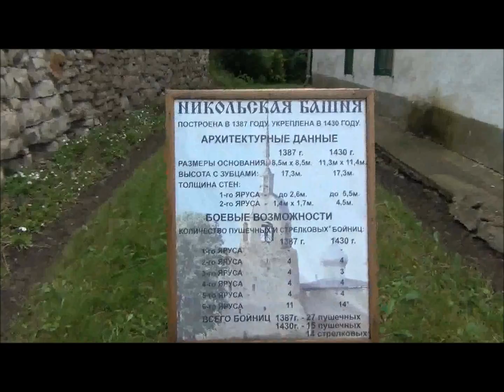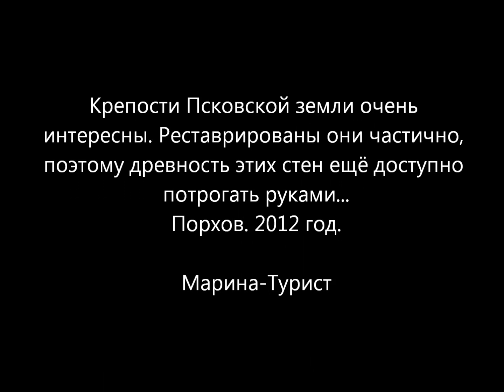Порховская крепость. Поездка 2012 г.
Псковская область. Крепость в г. Порхов. Внутри крепости стоит церковь Николая Чудотворца. Родник. Древние стены крепости. Поездка 2012 года.